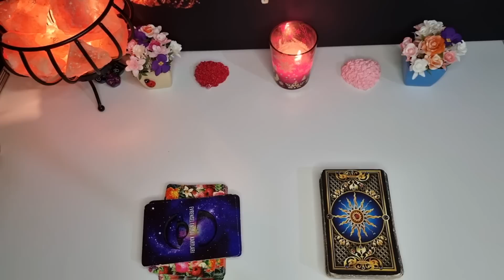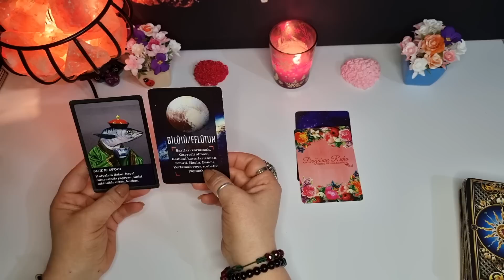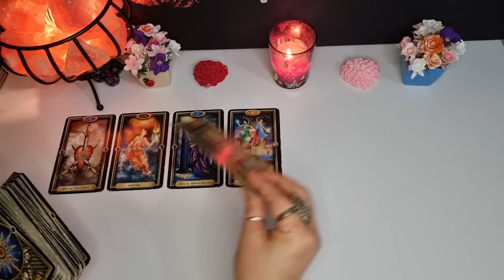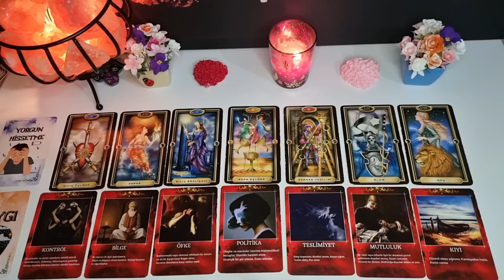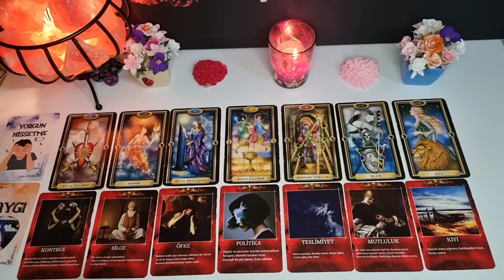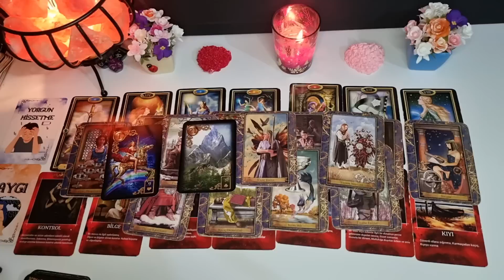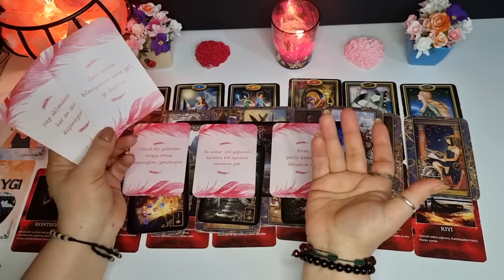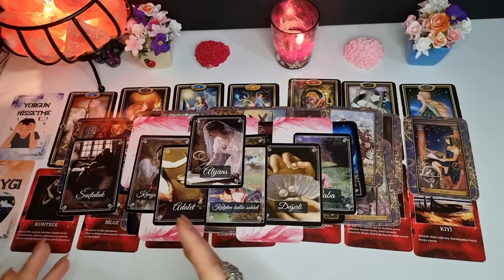KOVA 🔮 YÜKSELEN KOVA 🔮 BURCUNA ÖZEL 💯 DETAYLI AŞK, İLİŞKİ AÇILIMI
BU VİDEODA KOVA ♒ YÜKSELEN KOVA ♒ BURCUNA ÖZEL DETAYLI AŞK, İLİŞKİ AÇILIMI YAPTIM TARİHLERE DİKKAT